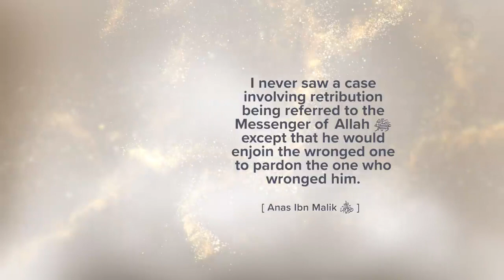When you sought forgiveness- meeting muhummad (saw)- Ep:18